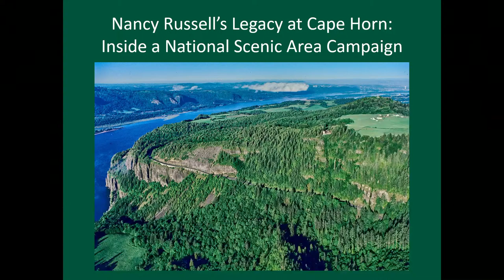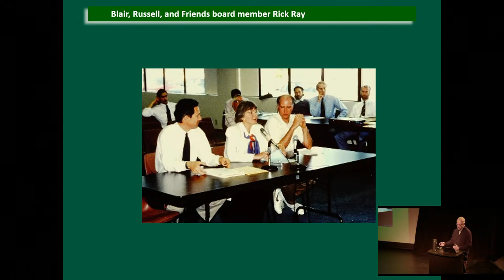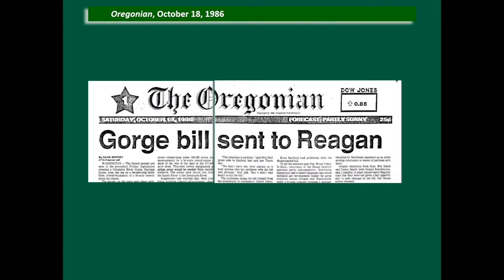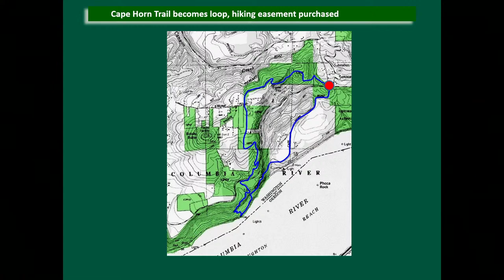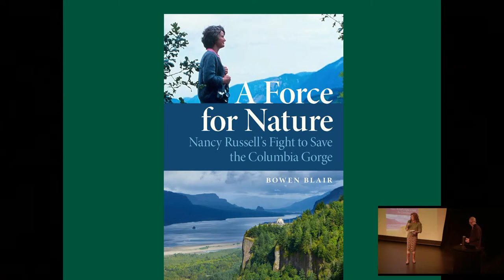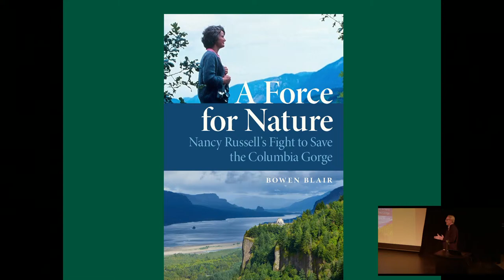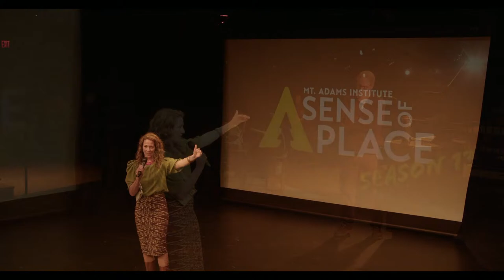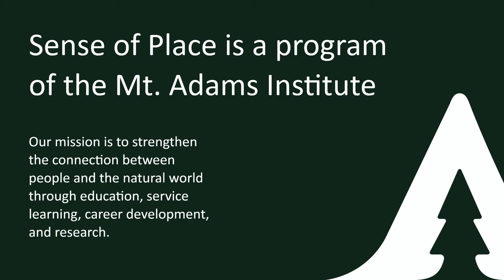SOP13 - Nancy Russell’s Legacy at Cape Horn: Inside a National Scenic Area Campaign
Lecture Description:
In 1980, the western Columbia Gorge’s iconic vistas were on the brink of destruction. The new I-205 bridge would soon link the vulnerable century farms high above the Columbia River in Skamania County to downtown Portland. Every generation since 1907 had tried to protect the Gorge from haphazard development, but had failed. This was the last opportunity, not just to protect a world-class landscape, but to fulfill Russell’s dream of a major park at Cape Horn that mirrored Crown Point across the river. Blair provides a behind-the-scenes look at Russell’s campaign to create a park and trail at Cape Horn which, in many ways, is a microcosm of her broader fight to establish the Columbia River Gorge National Scenic Area, where successes were temporary and failure would be permanent.

Speaker Bio:
Bowen Blair is an attorney who, as former executive director of Friends of the Columbia Gorge and senior vice president for the Trust for Public Land, has helped protect some of the nation’s most important lands. He has overseen the transfer of several hundred thousand acres to public and tribal ownership, and personally negotiated the purchase of over thirty properties, including Hetes’wits Wetes (“Precious Land”), a 10,300-acre ranch near Hells Canyon that marked the Nez Perce Tribe’s first return to Oregon since the War of 1877, and a $32 million conservation easement over 4,000 acres of old growth forest for the Quinault Indian Nation. In the Gorge, Blair helped draft and lobby the National Scenic Area Act and negotiated the purchase of Dalles Mountain Ranch, Lyle Point, and hundreds of acres at Cape Horn, Rowena, and along the Mosier Twin Tunnels. Blair was appointed by two Oregon governors to the Columbia River Gorge Commission, which he chaired. His book, A Force for Nature: Nancy Russell’s Fight to Save the Columbia Gorge, will be published in October by Oregon State University Press.